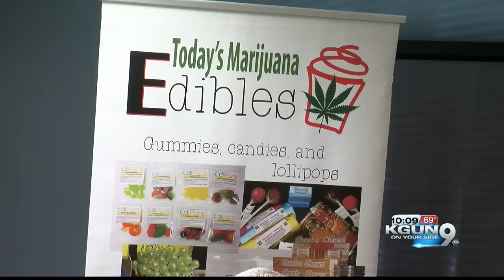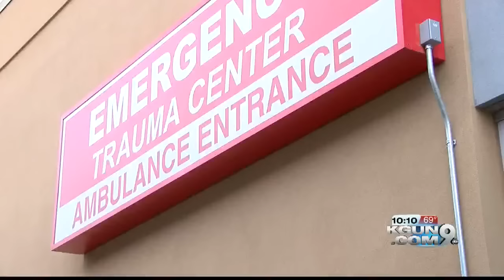Should Arizona voters legalize recreational marijuana?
The debate over legalizing recreational marijuana in Arizona has both sides pointing to Colorado. Proposition 205 would allow adults 21 years and older to use up to one ounce of recreational marijuana and grow up to six marijuana plants.